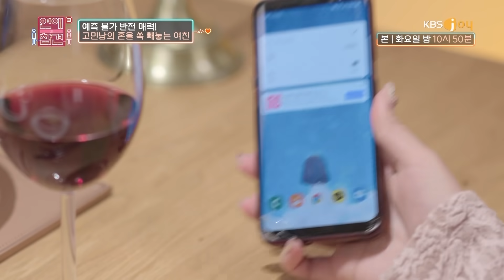(팝콘 각) "나 오늘 집에 안 갈래" 수줍던 8살 연하 여친의 화끈한 변신♨♨ [연애의 참견3] 20200324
출연 : 서장훈, 김숙, 한혜진, 곽정은, 주우재